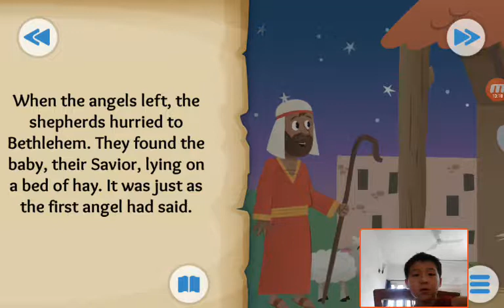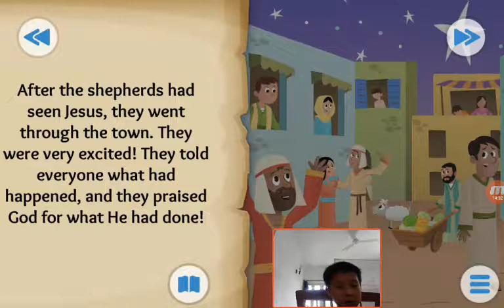‹Kids›Soo：Wonderful Bible Story‹성경이야기›– The First Christmas Gift about Jesus is born